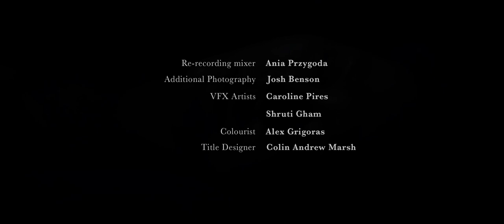PHANTOM (2017)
Written and Directed by Gonçalo Almeida.
Produced by Laura Spini.
Starring Elsa Petit & Yuna Shin.
Cinematography by Mark Khalife
Art Direction by Carla Fernández Diaz.
Edited by Gonçalo Almeida & Ricardo Saraiva.
Sound Design by Gonçalo Almeida.
Re-Recording Mix by Ania Przygoda.
Additional Photography by Josh Benson.

VFX by Carolina Pires & Shruti Gham.
Colour by Alex Grigoras.
Assistant Camera: Radu Ghelbereu.
Gaffer: Tian Tsering.